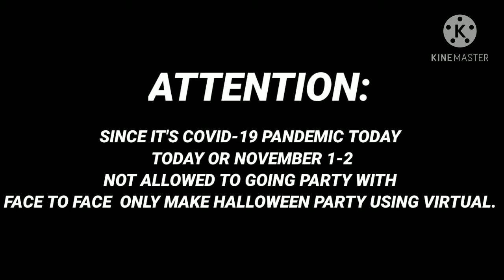PCP3 HALLOWEEN SPECIAL 2020 - Making Pumpkin Lamp (November 1 2020)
PCP3 MAKING HALLOWEEN

DC-OCTOBER 31 2020
DU-NOVEMBER 1 2020

THIS IS THE THINGS TO
MADE PUMPKIN LAMP:

1. 3 Orange Construction Paper
2. 2 Lime Construction Paper
3. 1 Emergency Lamp
4.  1 Scatch Tape
5. Scissors

Chapters:
00:00-Intro
00:12-Halloween Intro
01:11-Materials That Use To Make Pumpkin Lamp
01:49-Starting Making Of Pumpkin Lamp
03:47-Preview Of The Pumpkin Lamp
06:31-Ending Intro

SEE:
INSTRGRAM
GOOGLE WEBSITE

Visit to Facebook Page
Of Prince Channel Part 3

Visit to Instagram Of
Prince Channel Part 3

REMINDERS:
RESPECT FOR COMMENT PLEASE
KEEP LIKE OK TO SHARE
FOR HAVE MANY NEW OR LATEST UPLOADS VIDEOS PLEASE FOLLOW FACEBOOK PAGE

ATTENTION:
DO NOT STEAL THE VIDEO 🚫🚫
WITHOUT PERMISSION TO THE OWNER

IF YOU USE MY VIDEO PUT CREDITS TO
YOUR YOUTUBE VIDEO UPLOAD TO GIVE TO
ME PERMISSION..